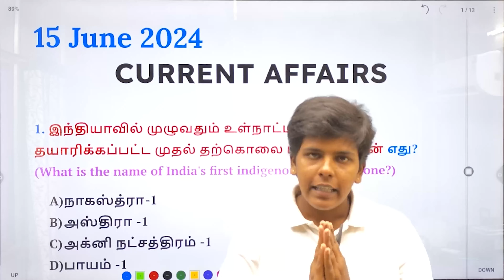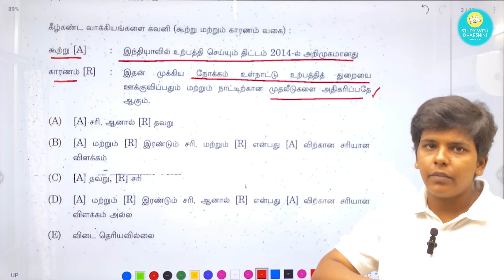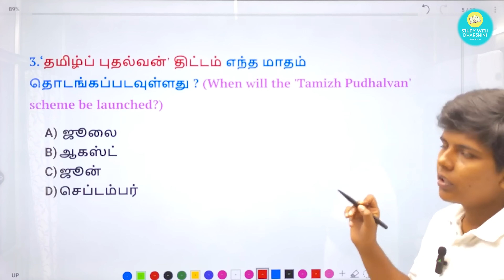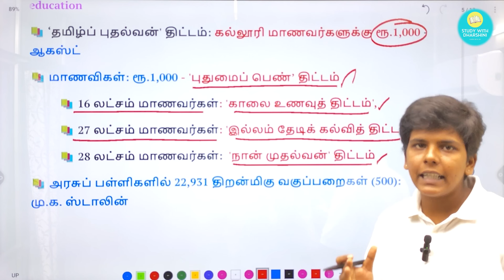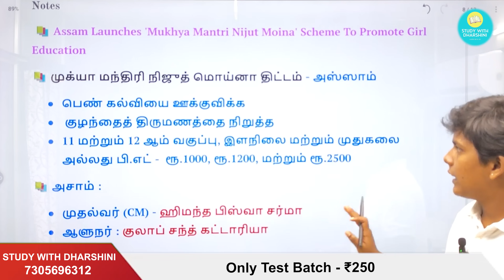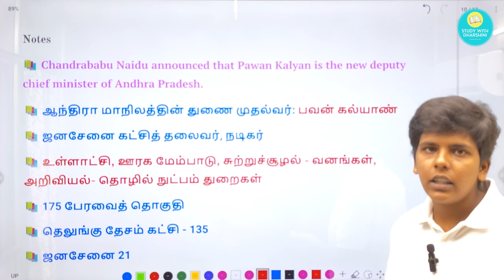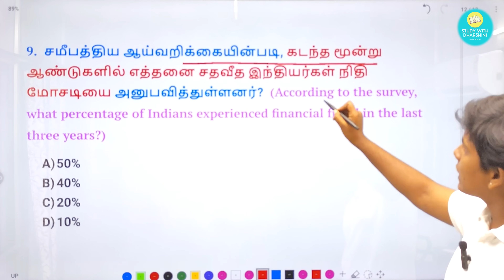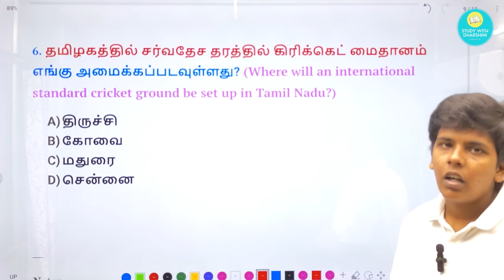15 June 2024 today current Affairs | Tnpsc RRB BANK TNUSRB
15 June 2024 today Current affairs in tamil Tnpsc RRB BANK Tnusrb

📚 Tnpsc Group 2/2a Test Batch - ₹850
Last date: June 13

📚 GK test Batch - ₹500
Last Date: June 18

📚 Science Test Batch: ₹200
Last Date: June 25

📚 Tamil Test Batch : ₹250
Last Date: June 28

📚 New Maths batch (G1, G2, G2a, G4) : July 13
        🎯 Only Test Batch - ₹250
        🎯 Test Batch with Answer Explanation video : ₹585

💰Google pay/ Phonepe no: 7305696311
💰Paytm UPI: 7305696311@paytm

🎯payment details.
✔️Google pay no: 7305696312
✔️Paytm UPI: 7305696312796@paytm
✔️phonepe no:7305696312